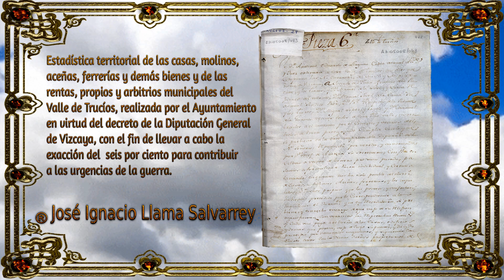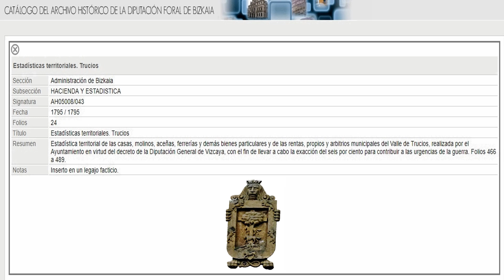ESTADÍSTICAS DE TRUCÍOS DEL AÑO 1795.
Estadística territorial de las casas, molinos, aceñas, ferrerías, y demás bienes y de las rentas de propios y arbitrios municipales.